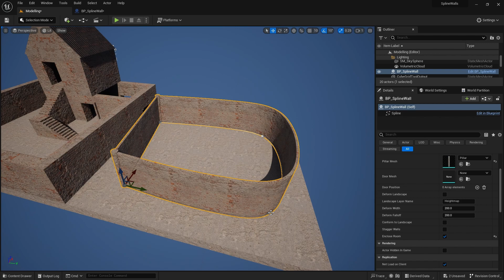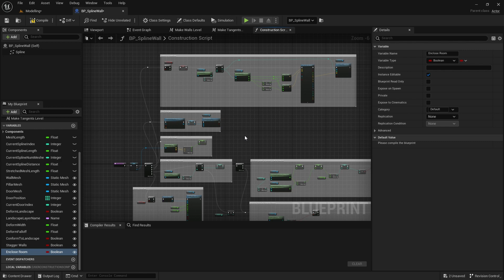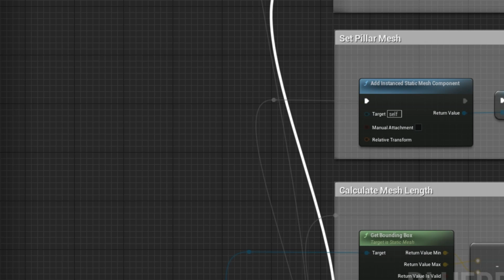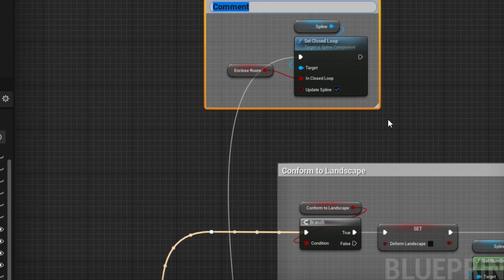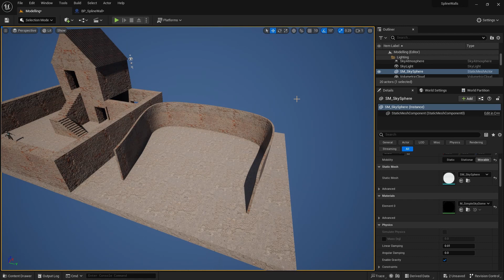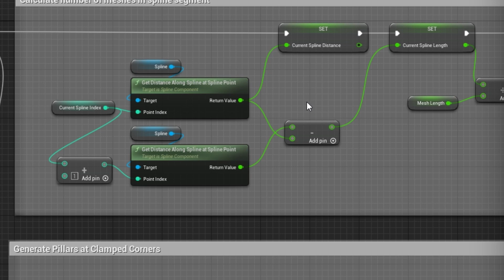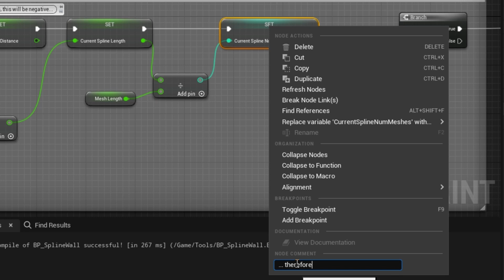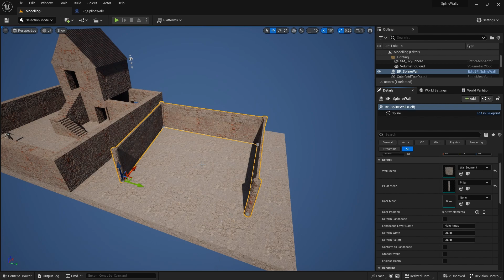UE5: Building Structures - #9 Enclosed Rooms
In this series, we will look at all of the different ways of building structures in UE5, from manual modelling tools to automated scripts using splines, geometry scripts, PCG and other techniques.

In this episode, we'll create the option to enable our spline walls to be enclosed rooms.

00:00 - Intro
01:06 - Update our Spline Wall BP
04:42 - Testing our Enclosed Room
05:21 - Why does the original loop still work?